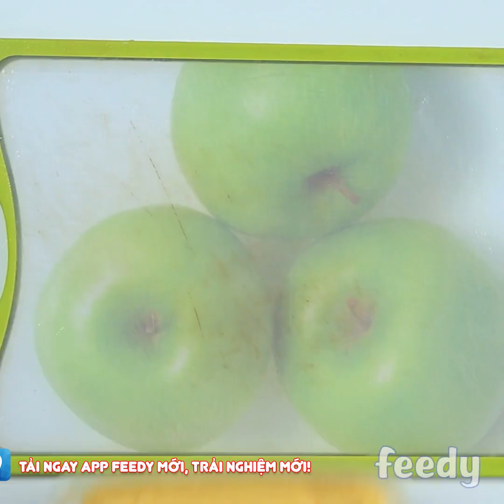TOP 5 MÓN BÁNH ĐƠN GIẢN ai cũng có thể làm được | Feedy VN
Những món bánh ngon là điều không thể thiếu được với các tín đồ mê ẩm thực. Hãy cùng note lại 5 công thức cực dễ sau để có ngay món ngon không hề tốn thời gian bạn nhé!